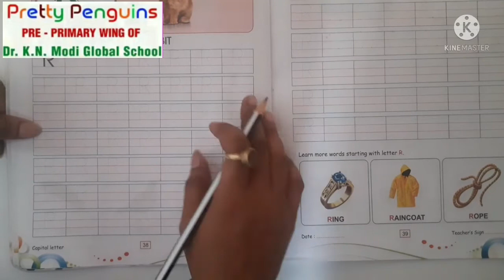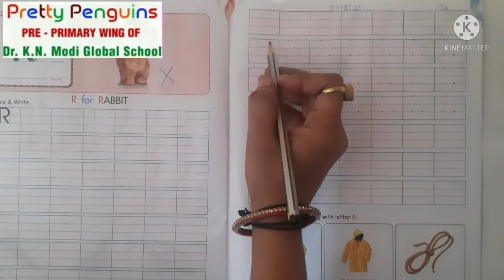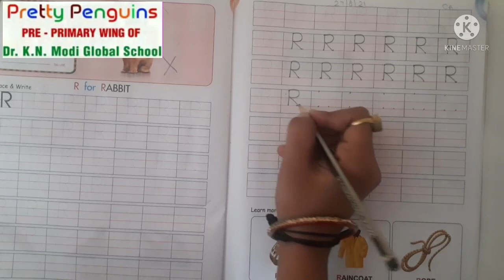Class- Nursery, English, Topic- Writing work of letter R (Group 1)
Kids will learn how to write letter R on dots.